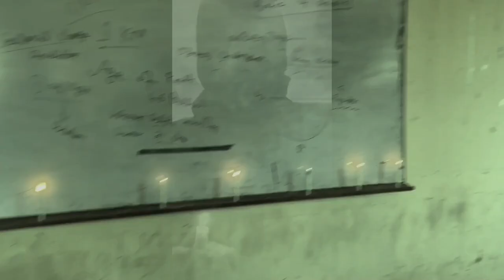Struggle Behind The Nun😱|Character Day ft.cmcs 🔥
Character Day In UOG
The Nun (U nailed It Dawood)